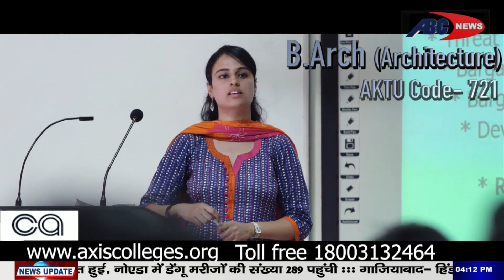UPPSC - PCS J topper से जाने Judiciary की तैयारी कैसे करें | Nishi Gupta ने बताया top करने का मंत्र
DEN- 157
SITI –85
JGD-99